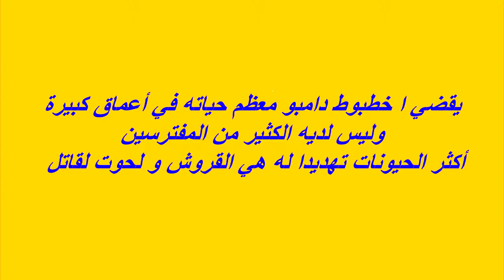شاهد أغرب مخلوق يعيش على كوكب الأرض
كائن عجيب يعيش معنا